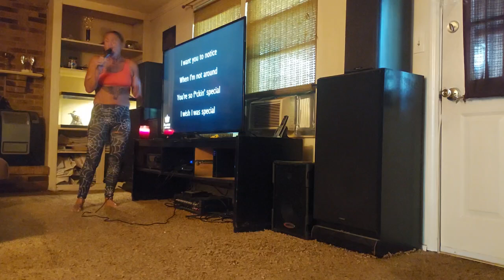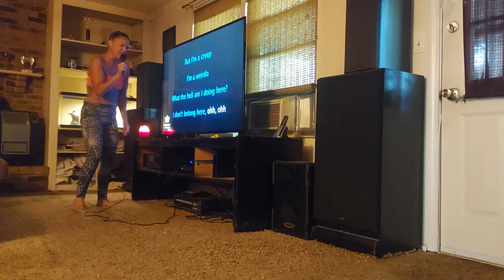creep karaoke stayshrimpy sing love kindness unicornzombiejiujitsuprincesslove (2)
I do not sing or own the rights to this song or music.
Practicing singing Karaoke
-CREEP-
Artist
Radiohead